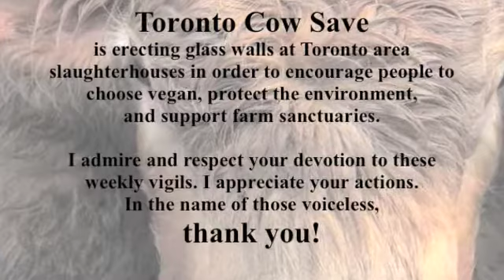THEY ARE GONE BUT NOT FORGOTTEN…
These photos were taken over 2 years at the weekly vigils with Toronto Cow Save, 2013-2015.
RIP all innocent souls!

Toronto Cow Save is erecting glass walls at Toronto area slaughterhouses in order to encourage people to choose vegan, protect the environment, and support farm sanctuaries.

I admire and respect your devotion to these weekly vigils.
I appreciate your actions.
In the name of those voiceless, thank you!

Photos: Agnes Cseke
Video: Hannah Gregus
Poems: Heather Leughmyer (If Your Tears Were Human), (Red Light)